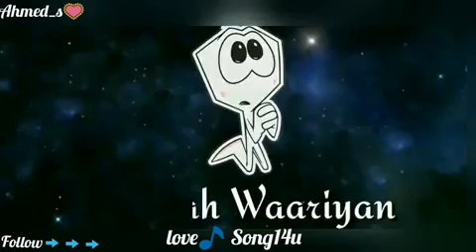Khvab tute vaade tute. | whatsapp status | love song.